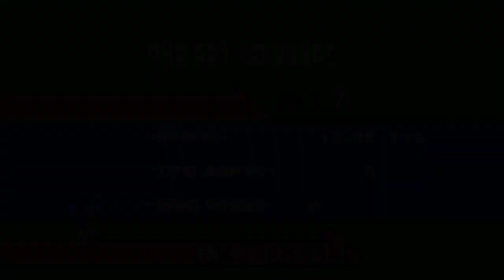Sonic Blast Remake (Sonic Fan Game Demo) - Full Gameplay (Sonic)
ENGLISH:
Gameplay of Sonic Blast Remake, which is a remake of Sonic Blast, as Sonic.

This remake is currently unfinished, only Green Hill Zone is playable, but there are no enemies, so the only way to lose rings is to touch spikes.

There are no Special Stages either, and the boss is missing as well.

PORTUGUÊS:
Gameplay de Sonic Blast Remake, que é um remake de Sonic Blast, com o Sonic.

Este remake no momento está incompleto, apenas a Green Hill Zone está jogável, mas não há inimigos, então a única maneira de perder anéis é tocar em espinhos.

Também não há Estágios Especiais, e o chefe também está faltando.

Game Page
Página do Jogo